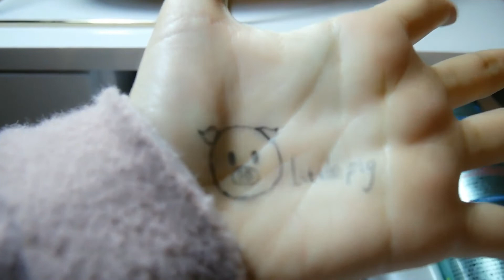I have a secret to tell you...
Hey guys, I have a secret to tell you...